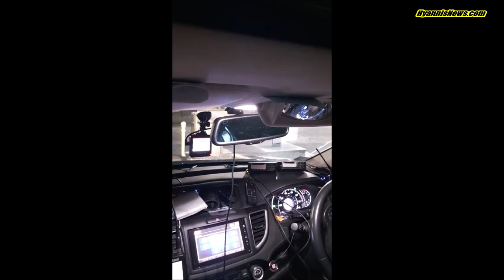*** WATCH - HN LIVE *** THANK YOU HN READERS – YOU'RE THE BEST!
UPDATE - 1/22/22 : Mary was just informed she has another 3 nights paid for... but a secure way to pay for more stays will need to ironed out. please hold donations for now until there is a workable solution. stay tuned... DEVELOPING
INITIAL POST:

THANK YOU HN READERS – YOU'RE THE BEST!  [HN VIDEO]

HYANNIS  –  [HN NOTES]  –  The outpouring of support and concern for Mary  –   including concern for the homeless in general  –  has been truly amazing!

Time and time again, HN readers have proactively stepped up to help  –  in short, HN readers are the best!

If you have been following along, you know that Mary's most pressing need is basic shelter, especially during these frigid overnights.  The main concern last evening, with temps reaching the low 20s, was getting Mary off the street and in from the cold.  And a HN reader/angel stepped forward at just the right moment!

Courtney Craddock, a nurse who works with the elderly, has developed an ongoing relationship with Mary and managed to find a downtown hotel willing to take Mary in for the evening.   The Hyannis Plaza Hotel on Main Street said they will let Mary stay there for now, as long as it's a good fit between Mary and their staff.

There are some funds left over from a previous fundraiser for Mary, but Courtney insisted on paying for Mary's first night, more concerned about getting her off the streets right away.  According to Courtney, HN readers can contact the Hyannis Plaza Hotel directly and donate money for additional night stays.  (In the short term, that is probably the best way to help Mary's situation...)

The following HN Video is from an earlier live FB broadcast right after Courtney helped Mary off the streets last evening.  The video highlights Mary's most immediate needs and touches upon her unique situation...